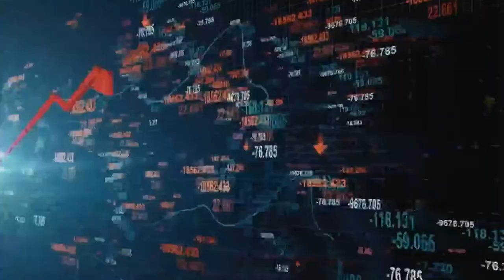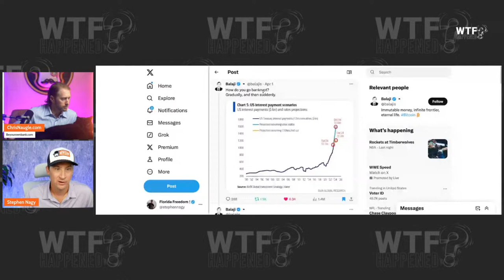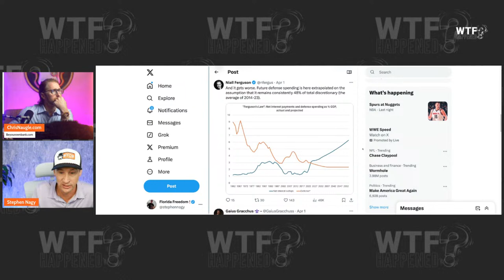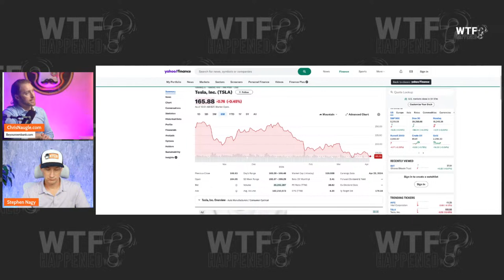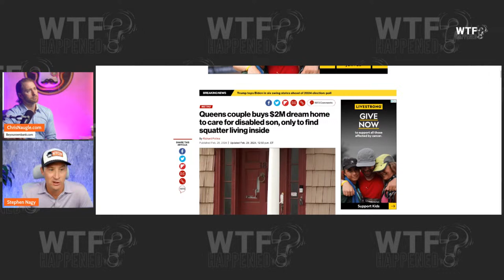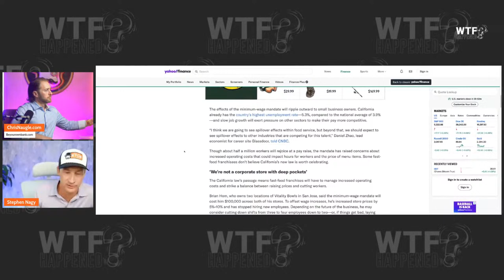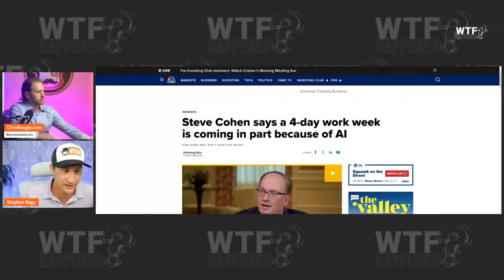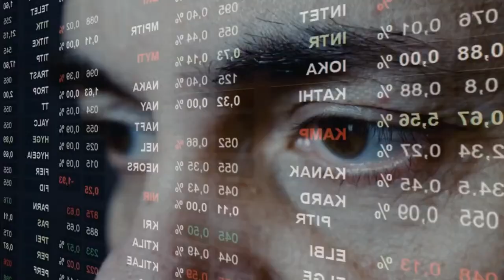WTF Happened?!? 4.3.24 Weekly News Update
Join Money Experts Chris Naugle & Stephen Nagy to bring you all the latest News and Policy that is driving the Markets and your Money. WARNING - This Show Can Get HOT